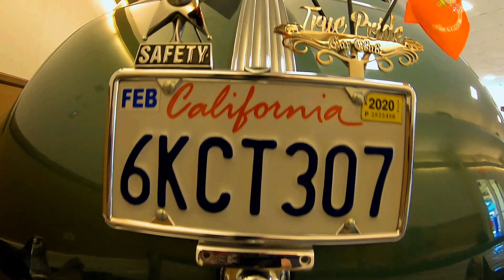Bombs on the Bay Monterey, Ca 10/05/2019 HD Lowrider Bombita 1941 Pontiac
I claim no rights to the music*